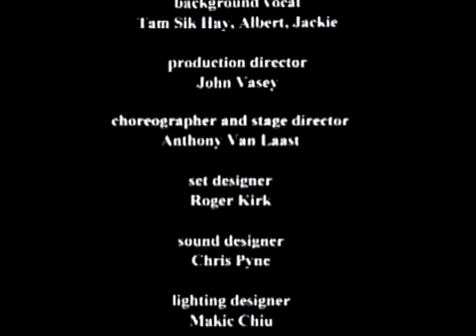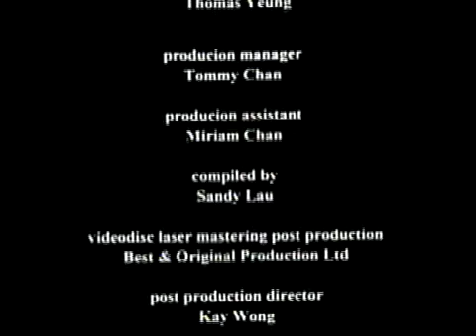张学友.1996.爱与交响曲&音乐无疆界演唱会 2 記得進頻道先關注再查找你喜歡的歌星，這有幾百位大陸港澳臺歌星